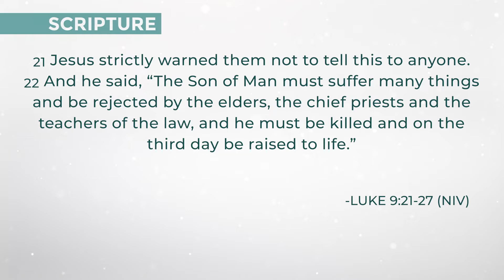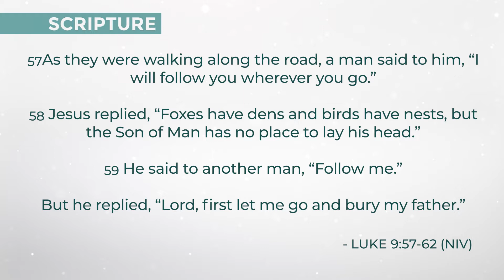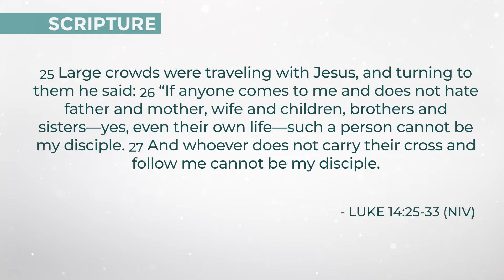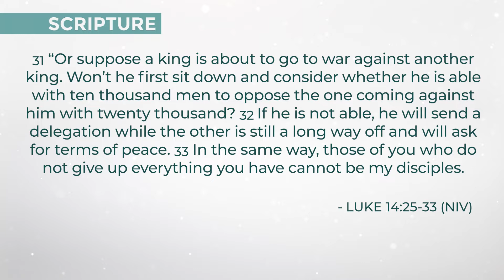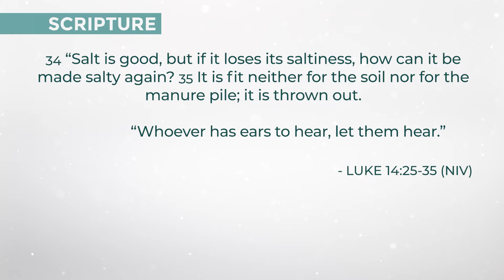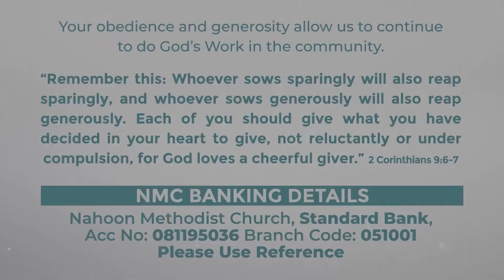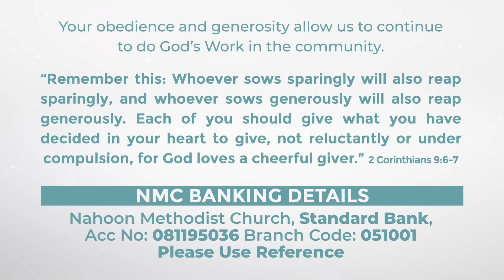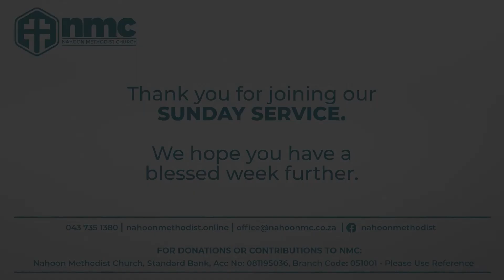NMC Sunday Message 26 June 2022